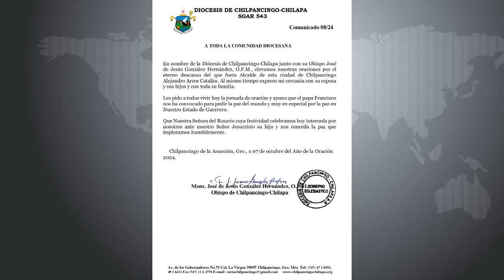RTGnoticias | Realizan cortejo fúnebre de Alcalde Alejandro Arcos Catalán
El servicio médico forense de la capital del estado entregó el cuerpo del alcalde Alejandro Arcos Catalán a sus familiares esté lunes tras realizar diferentes estudios forenses.